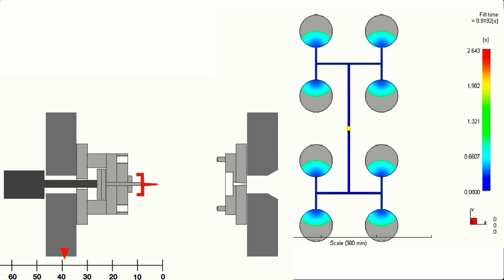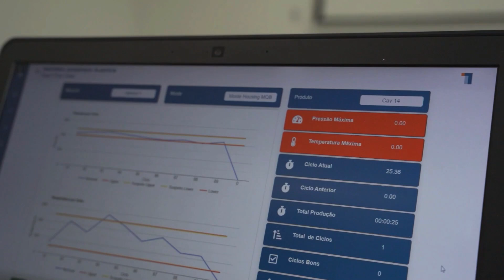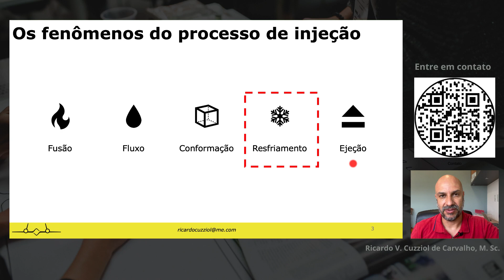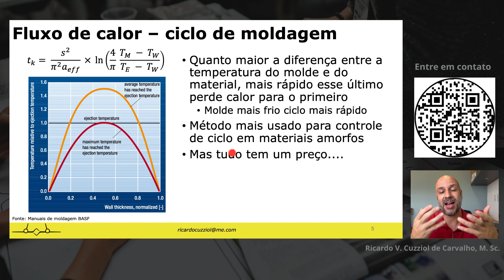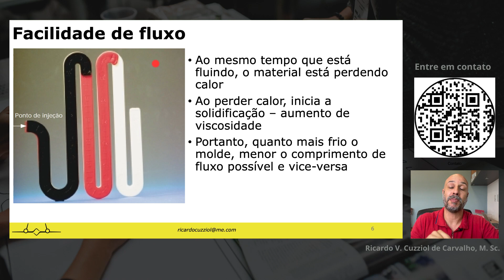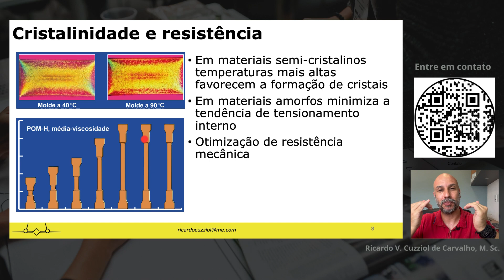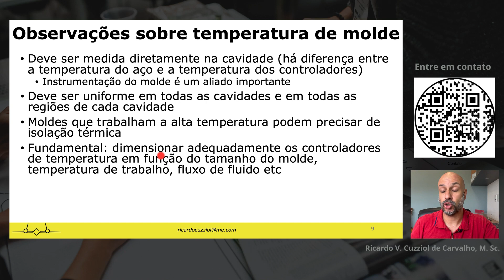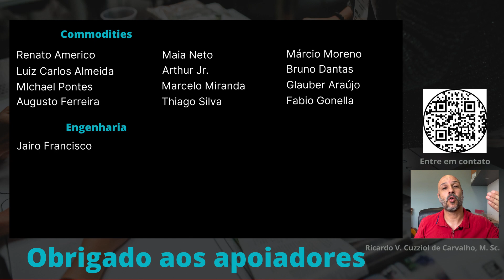#275 - Desvendando a temperatura do molde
A temperatura do molde é um dos parâmetros mais importantes do processo de injeção. Tem influência direta na qualidade e produtividade das suas peças. Mas qual é de fato essa influência e como a temperatura do molde interfere no seu produto final?

Neste vídeo vou te mostrar alguns dos principais pontos de influência da temperatura do molde e como você pode monitorar estes pontos para um melhor desempenho do seu processo.

Conheça meus cursos online:
Analista técnico em moldes de injeção

00:00 - Chamada inicial
00:19 - Vinheta
00:31 - Boas vindas
01:57 - Multittech
03:29 - Recados
04:49 - Introdução
05:45 - Fenômenos físicos do processo
06:44 - Por que a temperatura do molde é importante?
06:57 - Fluxo de calor - ciclo de moldagem
09:33 - Facilidade de fluxo
11:40 - Contração e estabilidade dimensional
13:30 - Cristalinidade e resistência
15:05.- Observações
19:40 - Conclusão e apoiadores